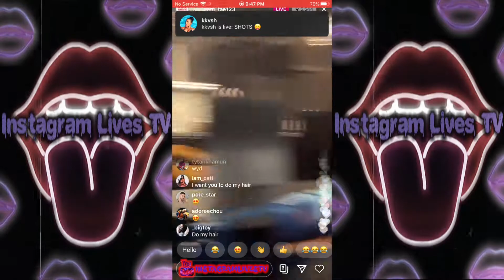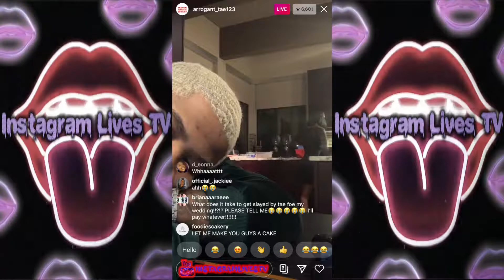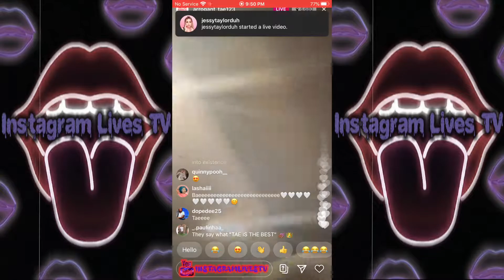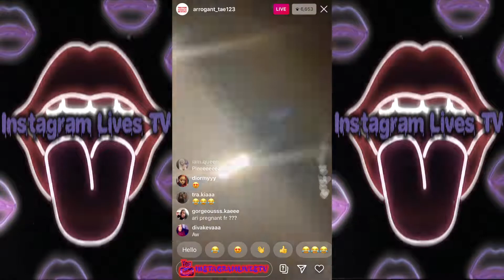Did Ari (Therealkylesister) Just Say She Was Pregnant🚼🍼?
Arrogant_tae123 Instagram Live